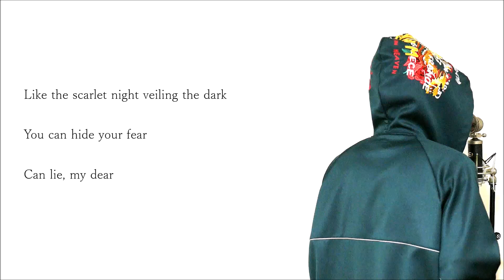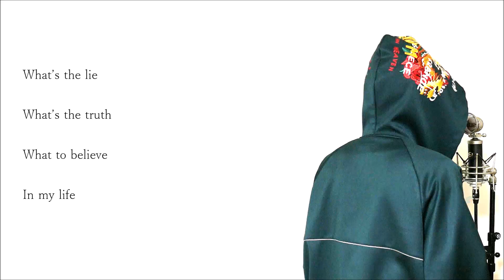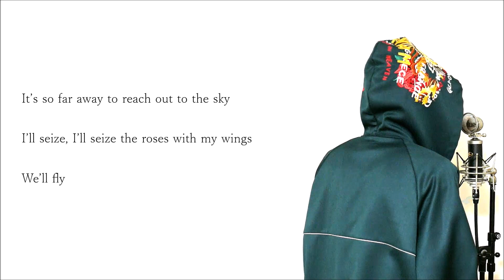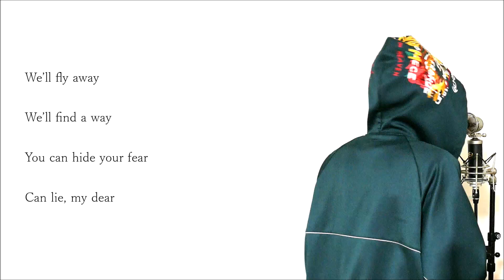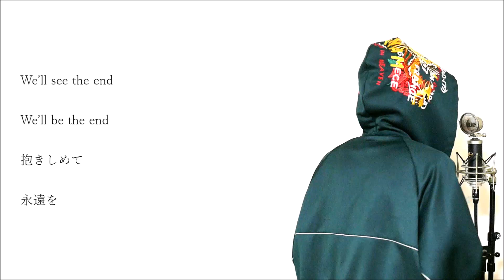Red Swan - YOSHIKI feat. HYDE (cover)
今回はアニメ『進撃の巨人 Season3』OPでもあるYOSHIKI feat. HYDEの「Red Swan」をカバーさせていただきました。